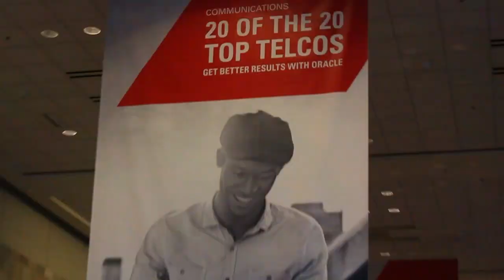LSI Jamon Bowen - Oracle Open World 2012 - theCUBE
LSI Principal Technical Marketing Manger Jamon Bowen on theCube at Oracle Open World 2012